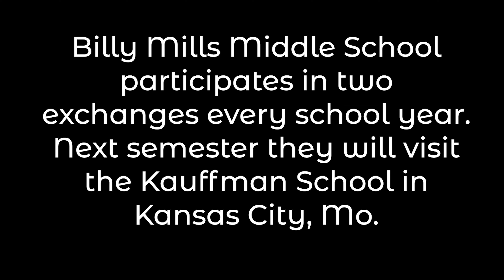Billy Mills and Jardine Middle Schools' Student Exchange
Lawrence Public Schools' Billy Mills Middle School and Topeka Public Schools' Jardine Middle School participated in a two-day student exchange allowing upperclassmen and staff to visit each school and compare what a day looks like at each school. Watch students and staff experience and share.